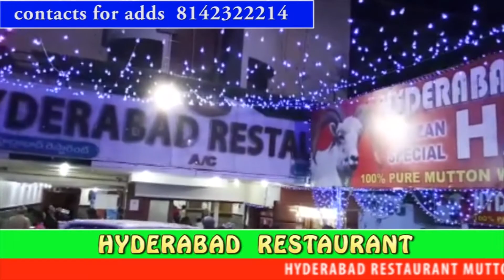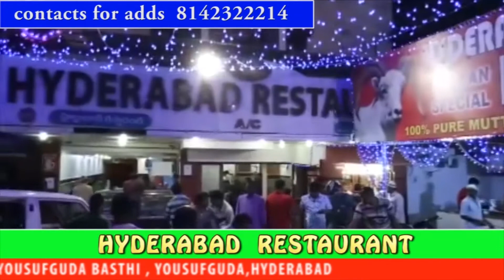LEFT PARTIES CONDUCT RALLY OVER NAD FLYOVER CONSTRUCTION IN VISAKHA | Tv11 News | 10-06-18